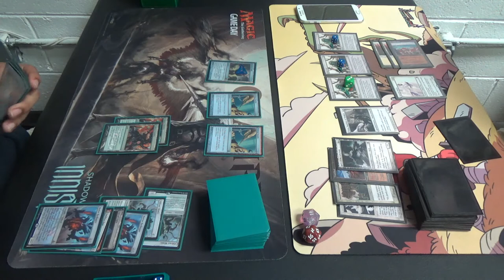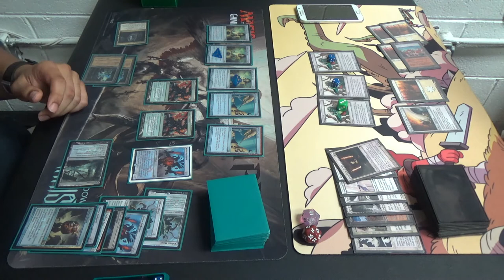Legacy Magic — Eldrazi Aggro vs. Death & Taxes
One minute, he borrows your deck, and before you know it, he's in the finals. They grow up so quickly, don't they?

Without a doubt, Death & Taxes is his preferred archetype. He likes its versatility; even if it isn't super favored against much of anything, it also doesn't outright lose to much.

Personally, I abhor the BFZ & OGW eldrazi, but that's because of their flavor; I certainly recognize that they are exceedingly strong, if perhaps vulnerable to decks that don't crumble to Chalice of the Void, such as Dredge, Sneak & Show, and the various Abrupt Decay decks

As for that particular flavor reason, I made a video on just that:

Thanks to our patrons:
Benedetto Diab